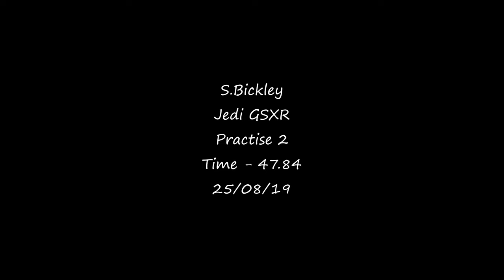S Bickley @Loton Park - Jedi GSXR - 25/08/19 (47.84)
My new PB from the weekend, 1.4 seconds faster than my old one. First event on the Pirelli tyres with a very differently set up car.

Took FTD on Sunday with a run 1/10th of a second slower than this.